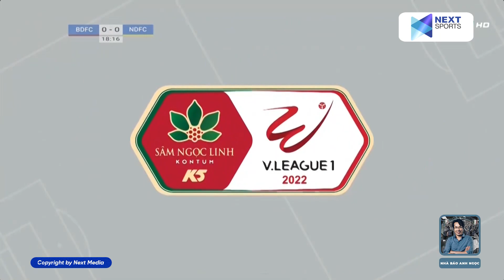Highlights | V-LEAGUE 1 2022 | Bình Định - Nam Định l Bình Định phá dớp trên sân nhà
Kênh Youtube Nhà báo Anh Ngọc, nơi tôi và bạn chia sẻ những câu chuyện trong bóng đá, cuộc sống và nhiều điều thú vị hơn nữa.